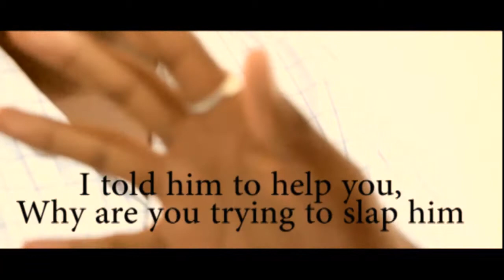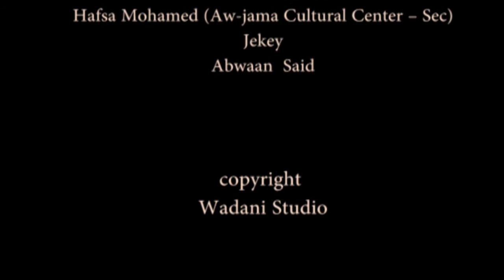Award winning Short Film (F-WALLET)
it's our first time to shoot a short film, we hope that we'll produce more and more quality short films and Full length movies.

Starring:
-  Mohamed Hassan Jigre
- Guleid Mohamed AbdiRahman
- Mohamed AbdiRahman Gure

Editing:

Ibrahim Ahmed Mohamud (Wadani)

Camera:

Abdiaziz Abdullahi Mohamed

Ibrahim Ahmed Mohamed (Wadani)

Copyright: Wadani Studio
if you want to re-upload, have permission from Wadani Studio

Special thanks to:

Aw-Jama Cultural center

WADANI STUDIO – in Nairobi

Thanks to:
Abirahman Arman
Abdikadir Hassan Shankare
Najma Mohamed
Hafsa Mohamed (Aw-jama Cultural Center – Sec)
Jekey
Abwaan  Said

heart touching film
award winning short film (future)
short movie
F-wallet
true story film